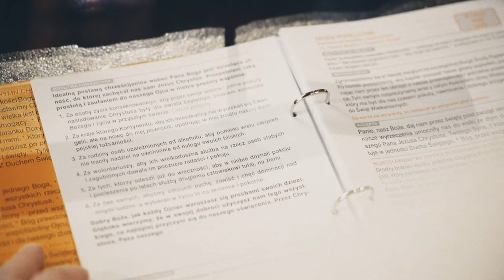Mszalne CNN - Modlitwa powszechna [ME#20]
Mszalne CNN - Modlitwa powszechna. W jednym momencie przedstawiamy wszystkie sprawy i potrzeby Kościoła. Dowiedz się, czym jest modlitwa powszechna i jak dobrze z niej skorzystać.